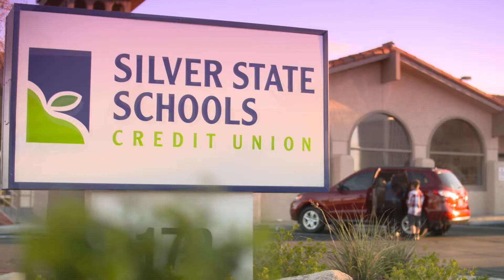Welcome to UNLV on behalf of Silver State Schools Credit Union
Accounts insured up to $500,000. American Share Insurance insures each account up to $250,000. Excess Share Insurance Corporation provides up to an additional $250,000 of insurance per account. This institution is not federally insured.

For more information about Silver State Schools Credit Union, please